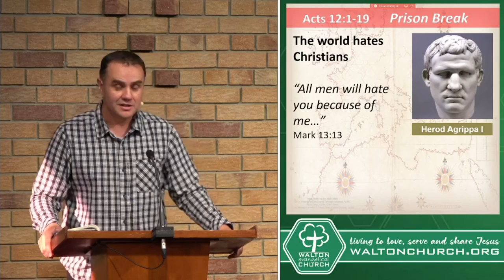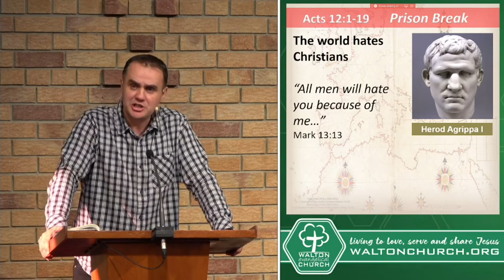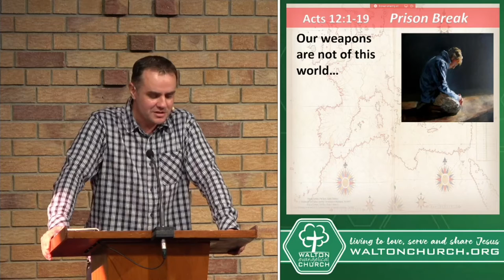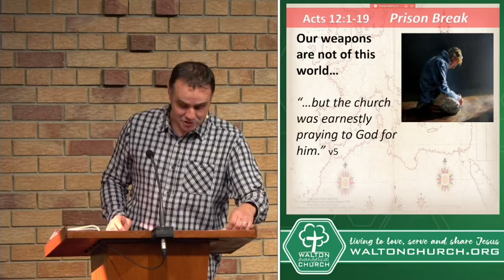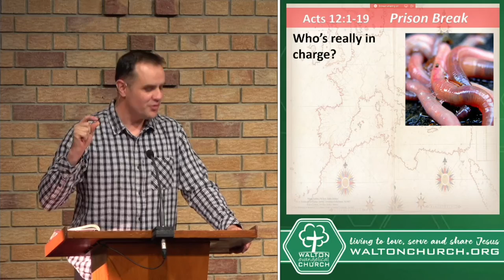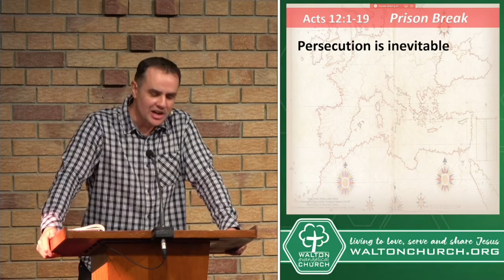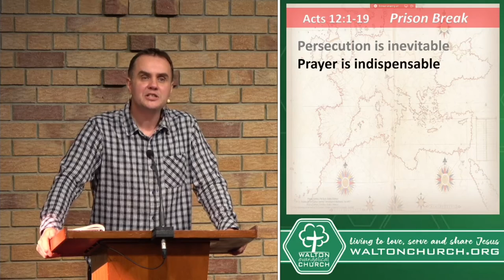3rd October 2021 am sermon - Acts 12